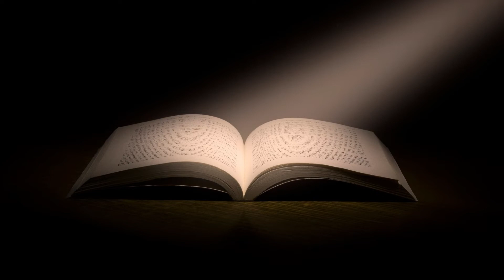What is love? || Dr. APJ Abdul Kalam Sir Quotes || Daily Inspiration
Know the true meaning of love And the ways to know the love of your life.